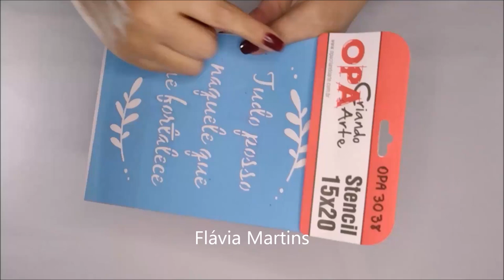Ideia fácil com produtos da OPA CRIANDO ARTE - Flávia Martins